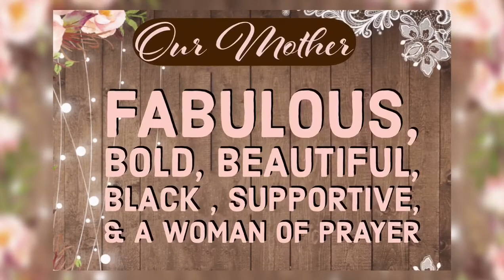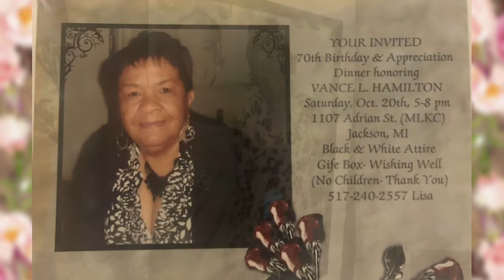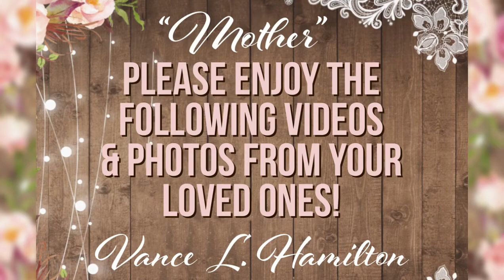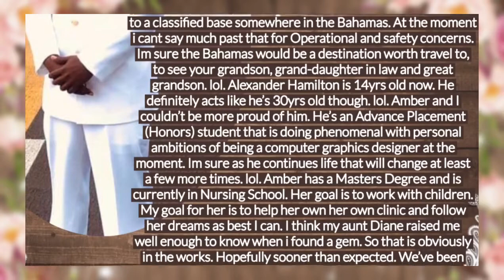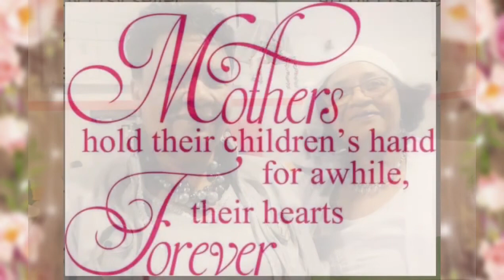Happy 79th Birthday Vance L. Hamilton “Mother.”